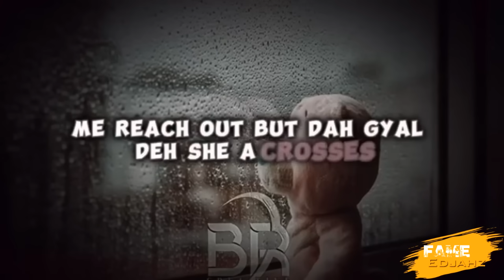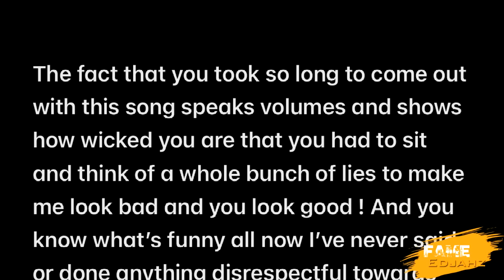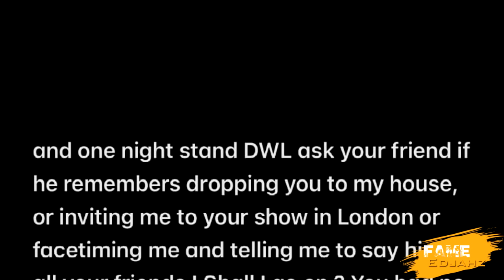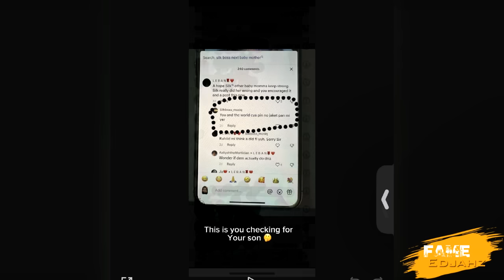SILK BOSS THR3ATEN BABYMADA Convo L3AKED Brii INFLUENCE Him???INTENCE DID THE RIGHT|Tishaine DRIP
Fame Edjahz News, Commentary, Reaction And Discussion On Silk Boss Baby Mother Calli Star Leaked Their Convo While Intence Compensate The Individual That Him Use To Intro SHH Also Tishaine Release New Official Music Video Entitled "DRIP".